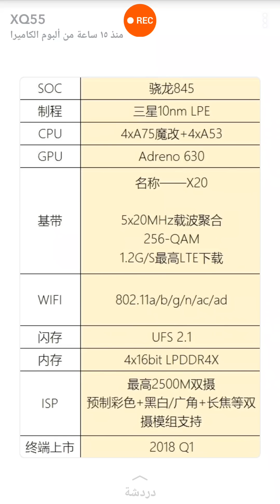سوالف تقنية 117 | XQ55 | الاخبار عن معالج Snapdragon 845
سناب عبد الرحمن العنزي مؤسس موقع XQ55